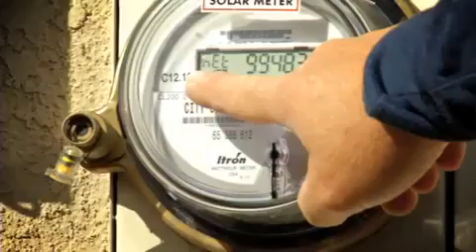Canadian Solar Panels | PVdepot.com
Canadian Solar Panels!

PVdepot.com is a premiere Photovoltaic Solar provider of the industries best solar modules and PV products. Our solar based products are sourced from the top manufacturers in the world. In addition to offering great products, our prices are also the most competitive locally and online. Installing solar at your home or business has never been easier or more affordable!

You can also follow us on these social networks to stay up to date on our latest videos, sales, contests and industry news:

Product uses and specifications, and material safety data used in PVdepot.com videos are hereby disclaimed.